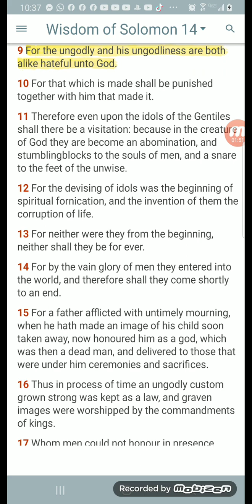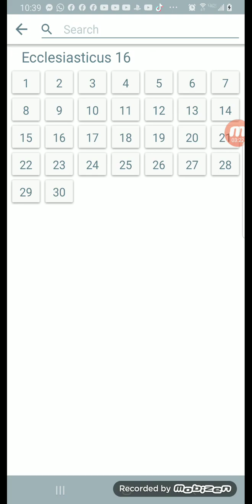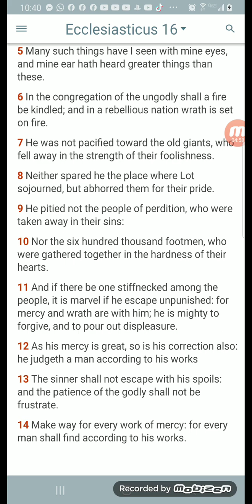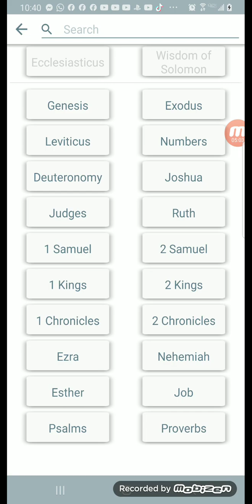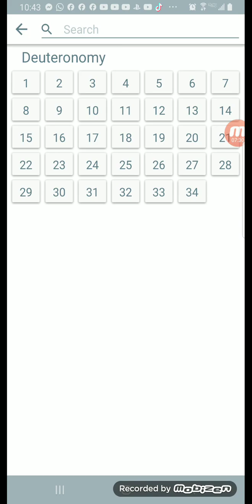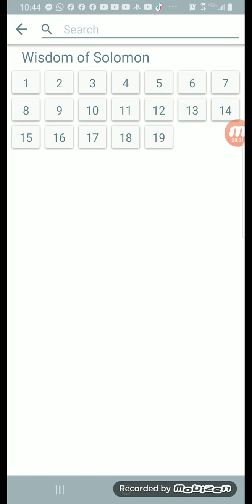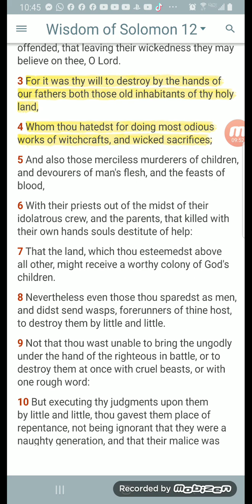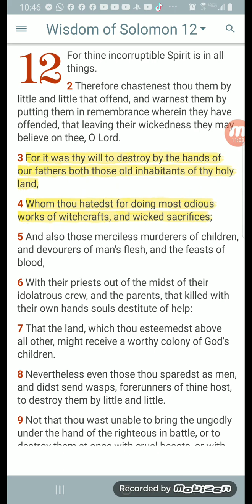The Lord Hates All Workers Of Iniquity